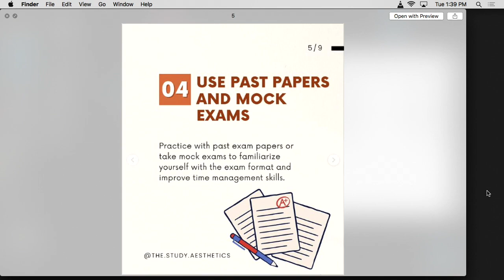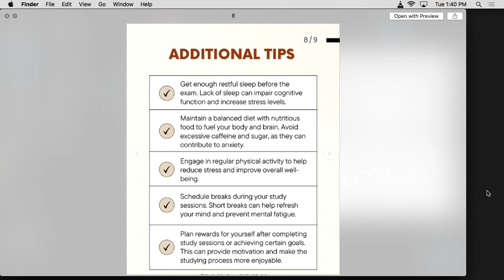CMOR - Tues. Jan. 23 2024